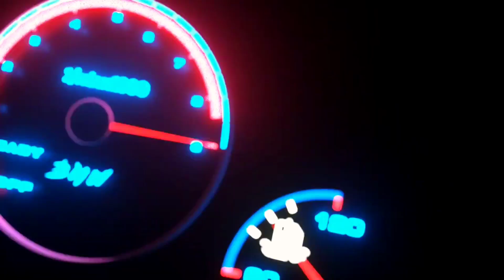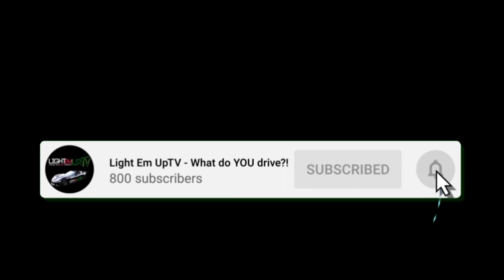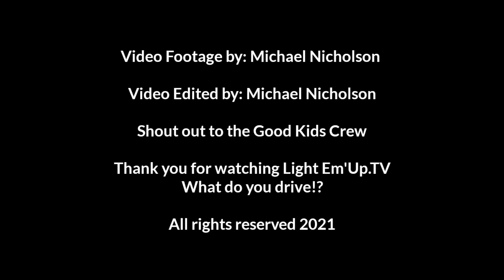Langford Car Meet May 2021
Light Em'Up.TV Presents Langford Car Meet May 2021. Check out this video of some sick rides here in Victoria BC. What one is your favorite?